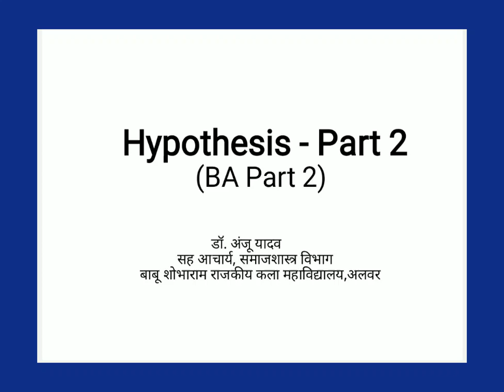Hypothesis - Part 2 (BA Part II - Paper 1) (By : Dr Anju Yadav)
Class: BA Part II
Subject & Topic: Sociology - Hypothesis Part 2
Paper Name: Social Research Methods

Dr Anju Yadav, Associate Professor, Department of Sociology - BSR Govt Arts College, Alwar